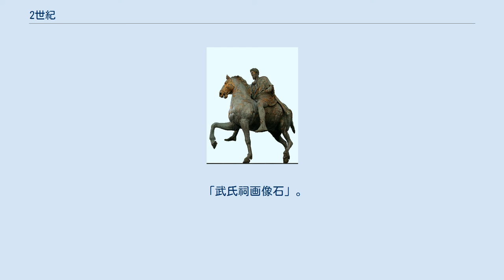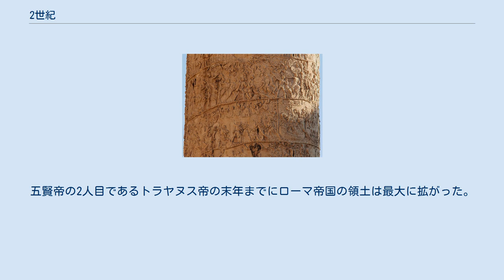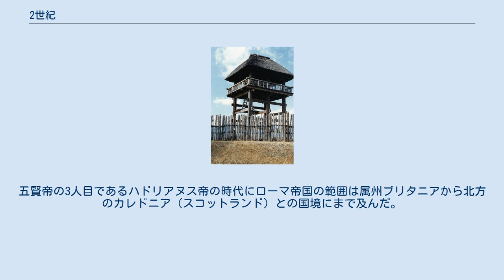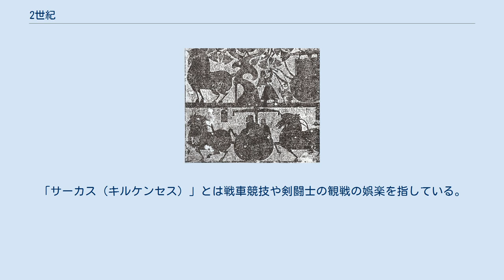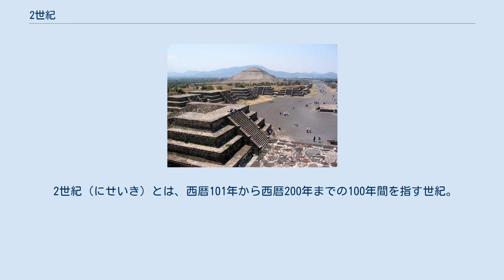2世紀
クシャーナ朝の全盛期。
カニシカ王の時代に現在のパキスタンにあるガンダーラで多くの仏像が作られた。
画像は東京国立博物館蔵のガンダーラの仏像。
 デカン高原のサータヴァーハナ朝。
ローマ帝国とのインド洋貿易を通じて南インドも活況を呈した。
画像はこの王朝で作られた「アマラヴァティ・マーブル」で仏陀を記念したもの（大英博物館蔵）。
 ティオティワカン。
メキシコシティの北東50キロにある遺跡でこの当時新大陸で最大の宗教都市遺跡であった。
1世紀から2世紀半ばまでをツァクアリ相と呼び、画像の「太陽のピラミッド」と「月のピラミッド」はこの時期に建設された。
 「武氏祠画像石」。
2世紀半ばに建てられた山東省嘉祥県の武宅山の麓にある豪族武氏一族の石祠の画像石。
この時代の人々の世界観が表れている。
 銅奔馬。
西域への通路でもあった武威（甘粛省）は後漢後期に造営された雷台漢墓で有名である。
画像は雷台漢墓から出土した銅奔馬で、その疾走する姿から「馬踏飛燕」の別名がある。
 打虎亭漢墓。
河南省密県にある後漢後期の漢弘農郡の太守張徳の墓。
画像は色鮮やかに残る祝宴の壁画で、料理や遊興などの風俗に関しても貴重な資料となっている。
 倭国大乱。
この時代には大規模な環濠集落が形成され軍事的な緊張があったと考えられる。
紀元前3世紀から紀元後3世紀まで継続した吉野ヶ里遺跡は環濠集落の遺跡の代表である。
 オケオ遺跡。
ベトナム南部メコンデルタに位置する遺跡で、中国の史書にある「扶南」の港市と推定されている。
画像はホーチミン市歴史博物館にあるオケオ出土の宝飾品で、他にもローマ皇帝マルクス・アウレリウス帝の金貨も出土している。
 「トラヤヌスの記念柱」。
五賢帝の2人目であるトラヤヌス帝の末年までにローマ帝国の領土は最大に拡がった。
画像の記念柱はローマに建立されたものでドナウ川北岸のダキア人との戦いが詳細にレリーフに刻まれている。
 パンテオン。
ローマのマルス広場に建てられた神殿で「パンテオン」とは「全ての神」を祀ることに由来する。
現在の建物はハドリアヌス帝による再建されたもので、ローマ帝国没落後はキリスト教会に転用されたため保存状態が良い。
画像はパンテオンの頂上の開口部でオクルス（眼窓）と呼ばれている部位である。
 ハドリアヌスの長城。
五賢帝の3人目であるハドリアヌス帝の時代にローマ帝国の範囲は属州ブリタニアから北方のカレドニア（スコットランド）との国境にまで及んだ。
画像は長城に併設されたマイル・キャッスルで、1ローマ・マイル（約1480ｍ）ごとに置かれていた砦である。
 五賢帝時代の終わり。
五賢帝時代はローマ帝国の最盛期であり安定した統治が行われていたが、五賢帝最後のマルクス・アウレリウス帝の時代には帝国周辺の諸民族の動きが慌ただしくなってきた。
画像は哲学者としても知られるマルクス・アウレリウス帝の騎馬像（カピトリーノ美術館蔵）。
 繁栄する属州アエギュプトゥス。
ローマ帝国の穀倉エジプトでは豊かな生活が営まれていた。
ファイユームで発掘されたいわゆる「ミイラ肖像画」は多くの絵画作品が失われたこの時代の風俗の貴重な資料となっている。
画像はルーヴル美術館蔵の女性のミイラ肖像画。
 レプティス・マグナ。
193年にセプティミウス・セウェルスがローマ皇帝に選出されるとその故郷であるレプティス・マグナは3世紀の危機が到来するまで北アフリカ随一の大都市として繫栄した。
画像はこの遺跡のローマ式円形劇場。
 「パンとサーカス」。
2世紀初頭のローマの作家ユウェナリスの著作にこの言葉は怠惰と安逸に流れるローマ市民の生活を風刺するために用いられた。
「サーカス（キルケンセス）」とは戦車競技や剣闘士の観戦の娯楽を指している。
画像は200年ころリビアのズリテン・モザイクに描かれた剣闘士。
 ミトラ教の隆盛。
ローマ帝国には多くの宗教が混在していたが、イラン起源のミトラ教は軍人などから広範囲に広がった。
画像はサンタ・マリア・カプア・ヴェーテレのミトラ教神殿壁画で牡牛を屠る姿のミトラ神が描かれている。
 2世紀（にせいき）とは、西暦101年から西暦200年までの100年間を指す世紀。
 後漢 鮮卑 日本 注釈 出典